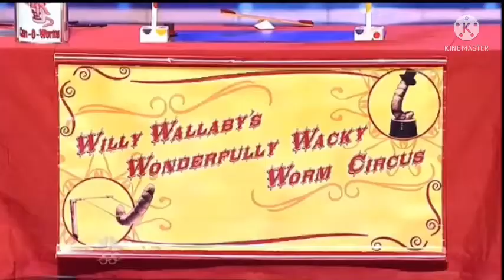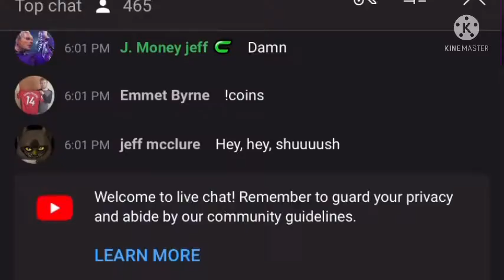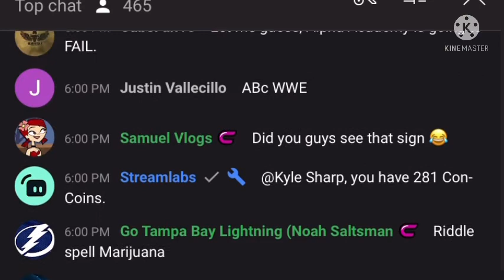The Wild Animals Family Circus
Credit to @Conman167,
And ALL The original content owners